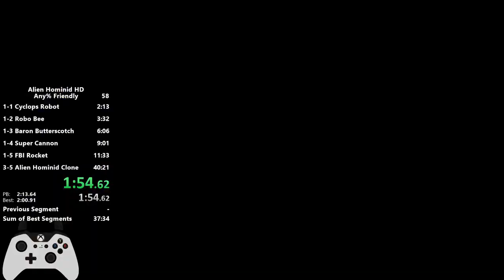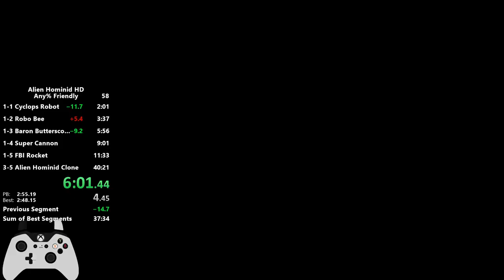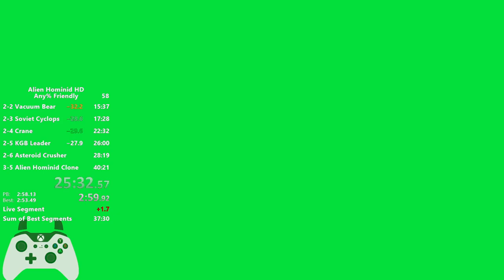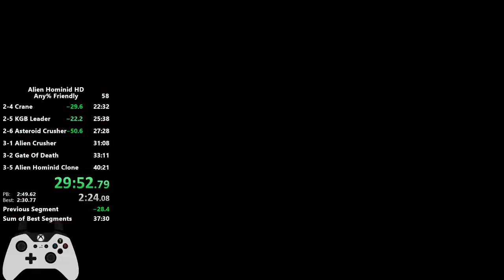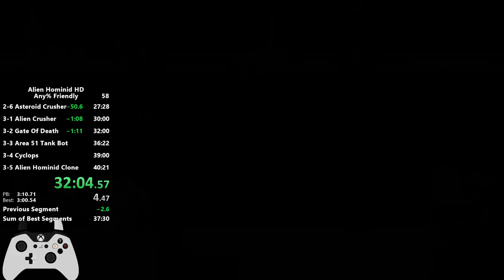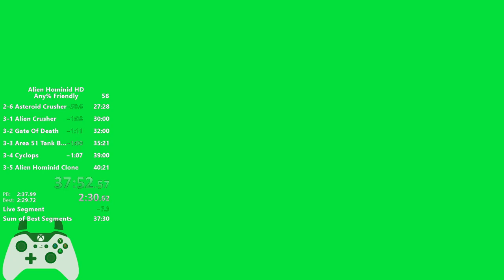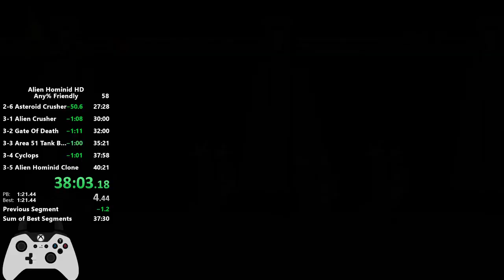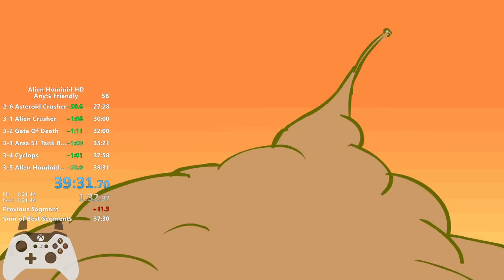Alien Hominid HD - Any% Friendly - 39:31 [Former WR]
This run is actually about as good as the previous record. The only reason this beats it by such a large margin is that there was an update that added cutscene skips. Early game could be better, late game is fairly good. Really good final boss even without a drop.

0:00 Prep
0:02 1-1 Cyclops Robot
2:04 1-2 Robo Bee
3:40 1-3 Baron Butterscotch
5:59 1-4 Super Cannon
9:04 1-5 FBI Rocket
11:08 2-1 USSRobot
13:15 2-2 Vacuum Bear
15:40 2-3 Soviet Cyclops
17:30 2-4 Crane
22:35 2-5 KGB Leader
25:40 2-6 Asteroid Crusher
27:31 3-1 Alien Crusher
30:02 3-2 Gate Of Death
32:02 3-3 Area 51 Tank Bot
35:24 3-4 Cyclops
38:01 3-5 Alien Hominid Clone